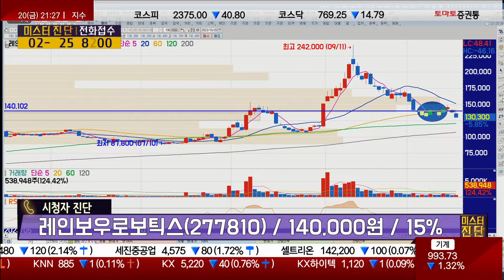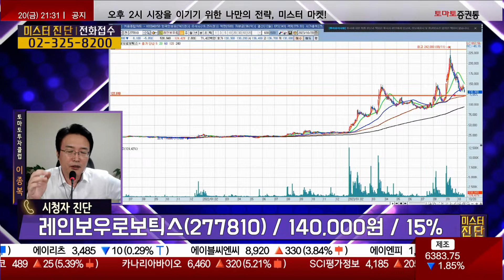잘 버티는 개인! 기술적 조정권, 변동성! / 레인보우로보틱스(277810) [이종복 전문가_미스터 진단]